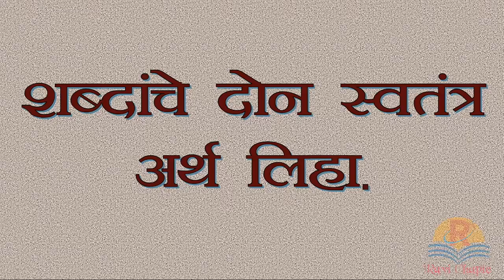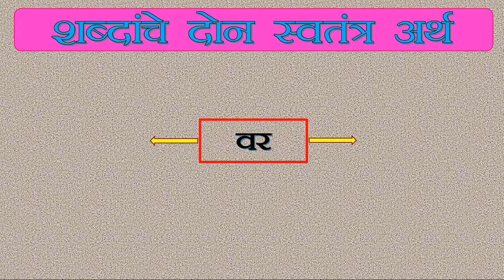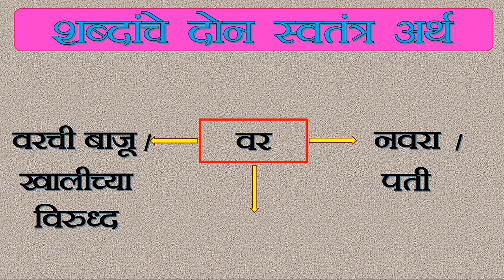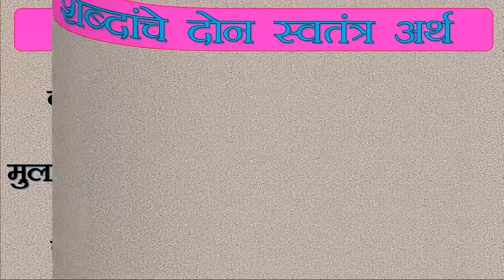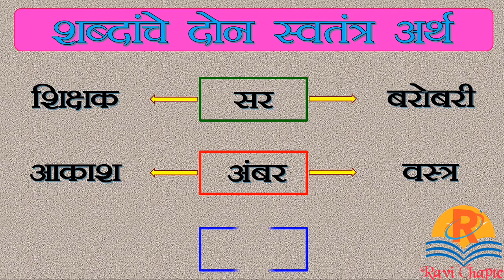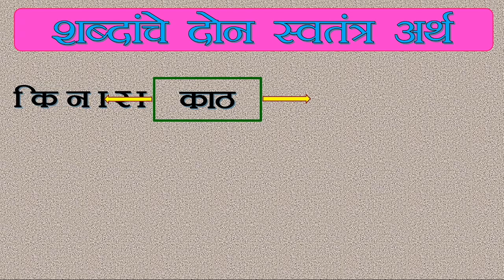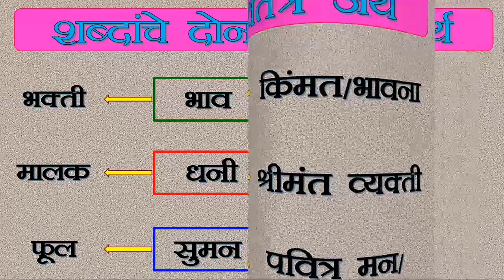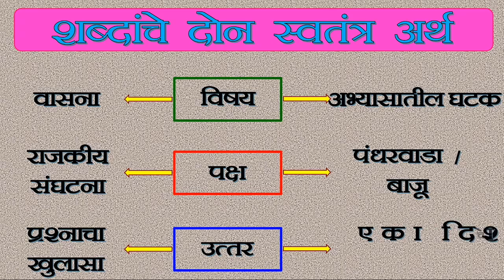मराठी । शब्दांचे दोन स्वतंत्र अर्थ | Marathi Grammar | shabdanche don swatantra arth | Shabd arth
मराठी । शब्दांचे दोन स्वतंत्र अर्थ
shabdanche don arth
marathi shabdanche arth